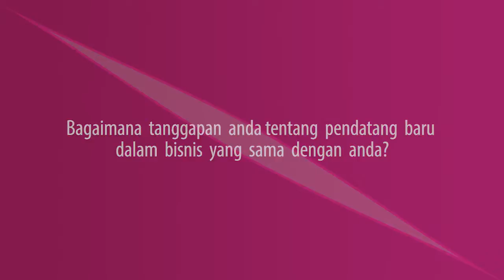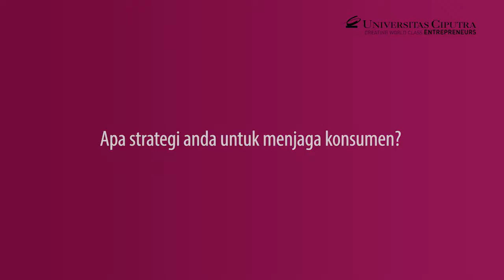Ulasan Lingkungan Bisnis Part 1